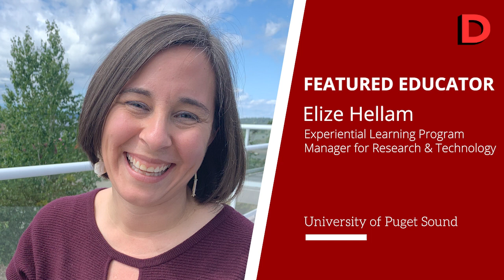S3 E26 Hands-On Learning: Exploring the Benefits of Reflective and Experiential Approaches - Part 1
In this extensive conversation, Elize Hellam restates the benefits of deliberately encouraging students to engage in direct experience and focused reflections.

She is the Experiential Learning Program Manager for Research & Technology at the University of Puget Sound (@univpugetsound.)

Her vast expertise made for congenial conversations around:

An Experiential Philosophy (03:11)
Why Experiential Learning (10:07)
A recognized requirement (14:40)
Enabling Experiential Learning (20:20)
The STAR Method (22:17)
Why unpack experiences (23:47)
Encouraging scaffolding (25:15)
Interact; share ideas, (27:24)
Reflect endlessly (29:37)
Benefits of reflection (31:01)

Explore RISE, a landmark showcase ePortfolio presented by select students of the University of Puget Sound

For more information about this podcast, please visit our podcast website using the